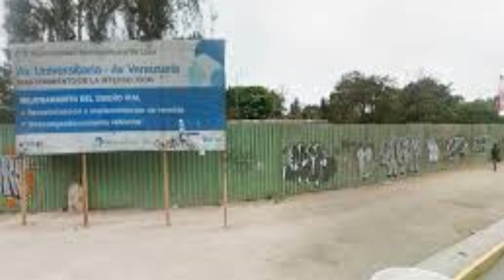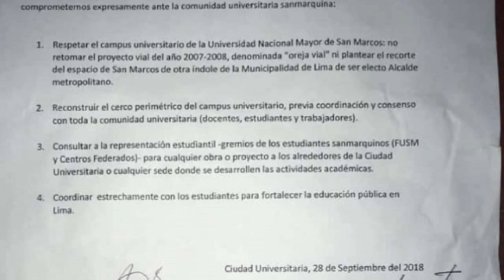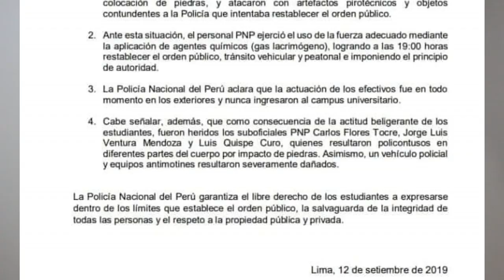San Marcos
Hay cosas que ante la desinformación, la ignorancia por convicción u omisión, la crítica sin fundamento, y todo eso que es tan fácil que se popularice, uno no puede callar. Pensaba hacer un video simplemente informativo, pues al final ¿importa realmente lo que uno pueda llegar a pensar? Mas no puedo ser indiferente, no puedo dar la espalda a la realidad, no puedo ser un cínico. Pueden tomar este video como simple información condensada, como una declaración de principios, como una crítica a la coyuntura, o como lo que más deseen. Hoy mi punto es claro y es este.
Gracias a amigos y conocidos por los videos que usé. En especial a  Marcos Porras y Benji Porras, por su valentía como reporteros en los conflictos. El periodismo tiene futuro por personas como ustedes.